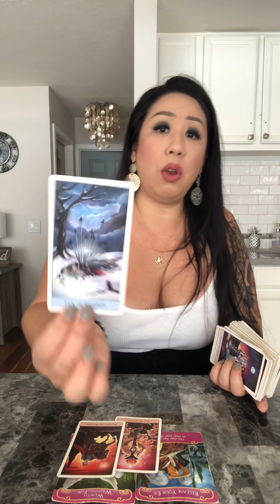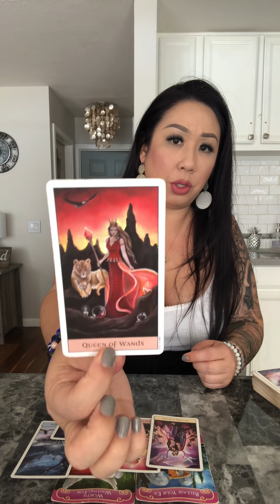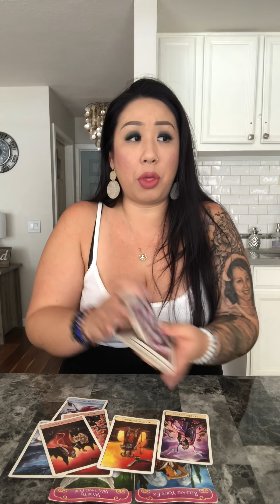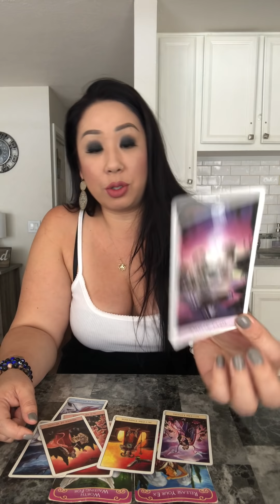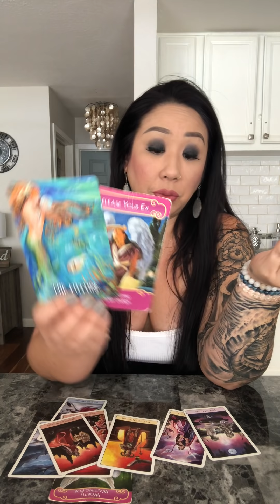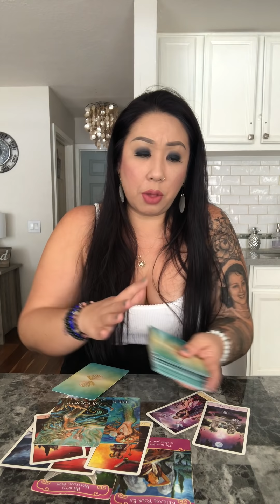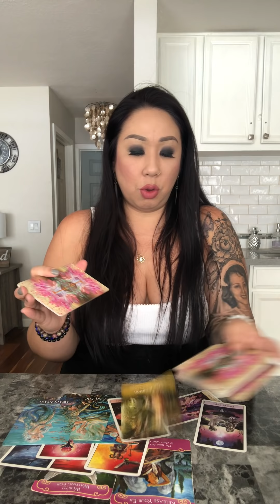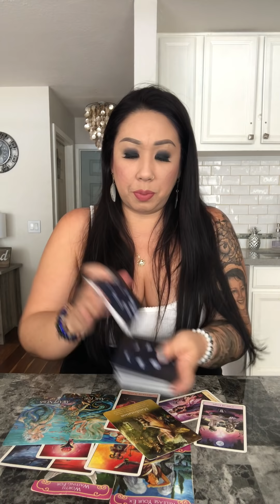*RED STRING OF FATE* VIRGO SOULMATE TWINFLAME